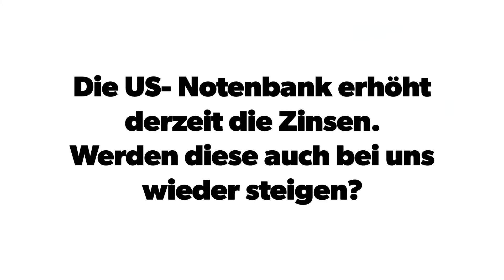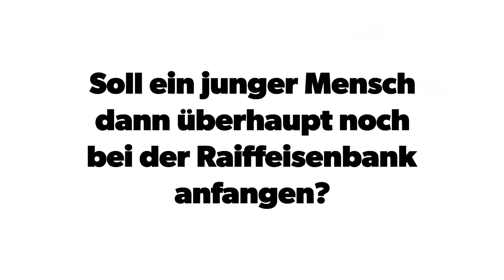Raiffeisenbank Burgenland Direktor Könighofer im Interview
Anlässlich des 90-Jahre-Jubiläums der Raiffeisenbank haben wir uns den Generaldirektor der Landesbank Burgenland, Dr. Rudolf Könighofer über Krisen, Filialschließungen und Digitalisierung interviewt. Das gesamte Interview findet Ihr in Eurer BVZ und auf bvz.at